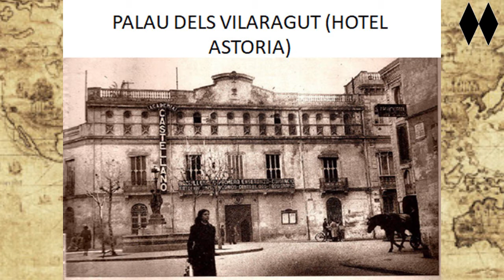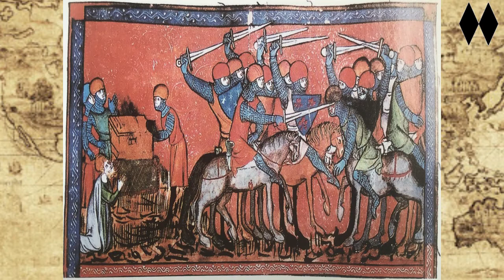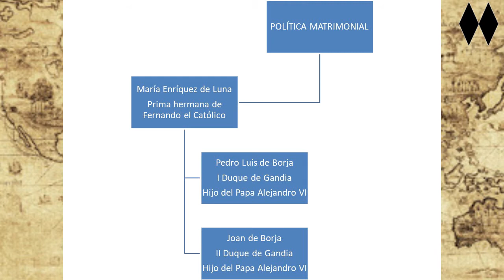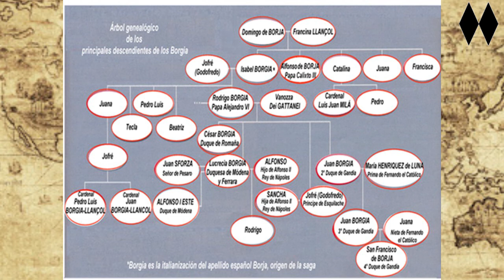CAPÍTULO VII LOS NUEVOS SEÑORES DE LA POBLA DE RUGAT LOS BORJA Y SU MEMORIA HISTÓRICA 1499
Curiositats de La Pobla del Duc